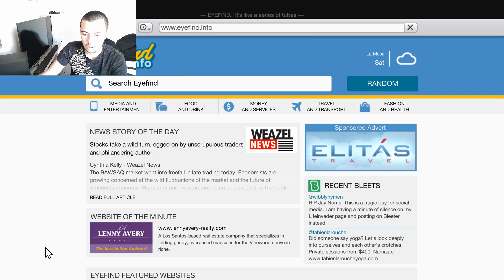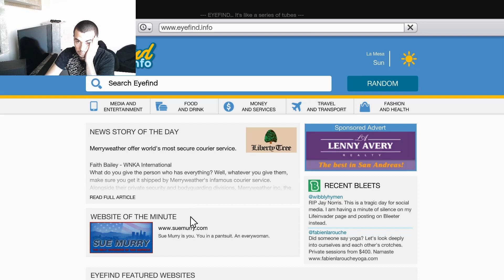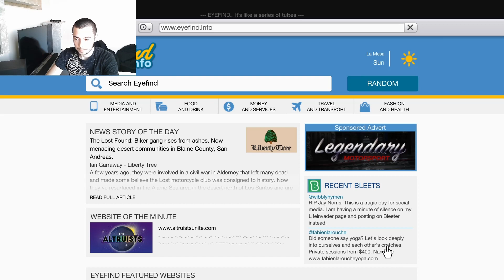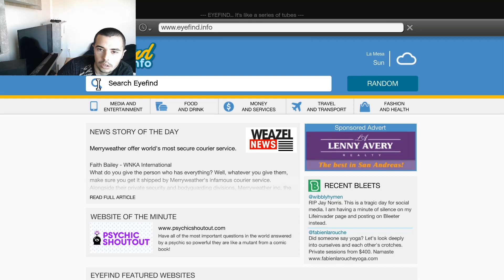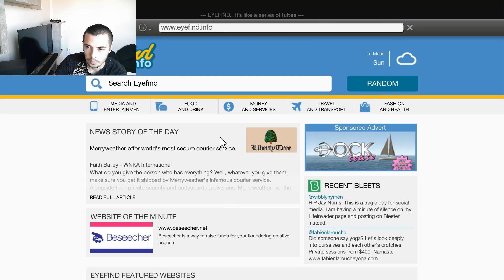Grand Theft Auto V - KRADEM POLICIJSKI AUTOMOBIL - spašavam ženu 🚔🚔🚔(MENADZER GAME)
LAJKUJTE VIDEO 🔥🔥🔥
ZAPRATITE ME NA INSTAGRAMU:👇👇👇
ZAPRATITE ME I NA YOUTUBE
KANAL DULE MENADZER :👇👇👇